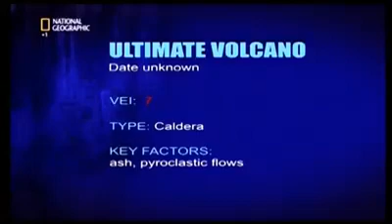Cosa potrebbe causare una "super" eruzione vulcanica?